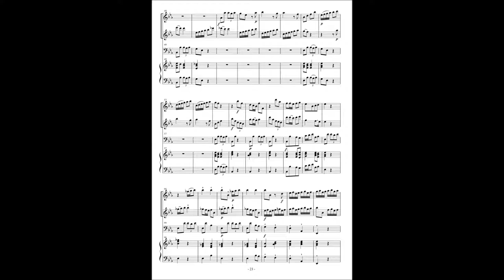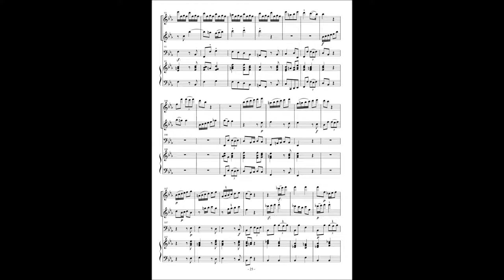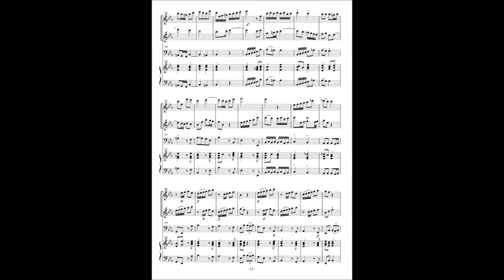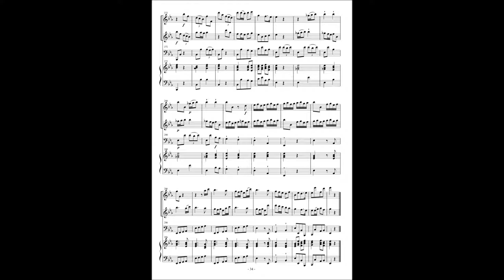Jan Dismas Zelenka, Sonata No 3 ZWV181-3 (part2)